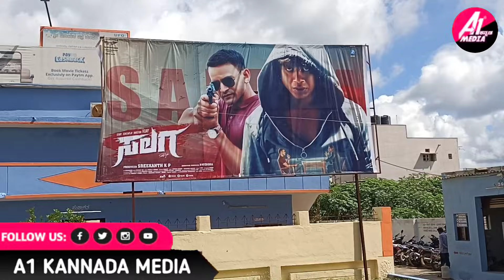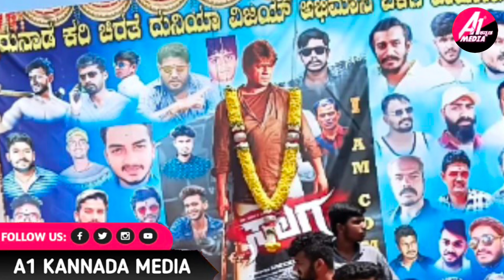SALAGA FIRST DAY COLLECTION!?? DAALI DHANANJAY | DUNIYA VIJAY | KOTTIGOBBA 3